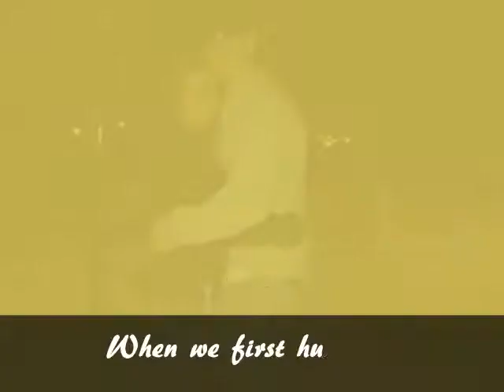Tony Porterfield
love you